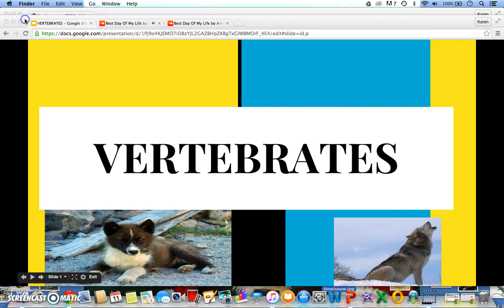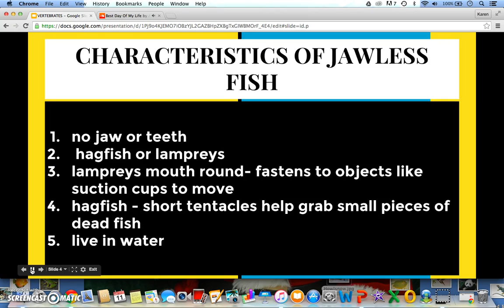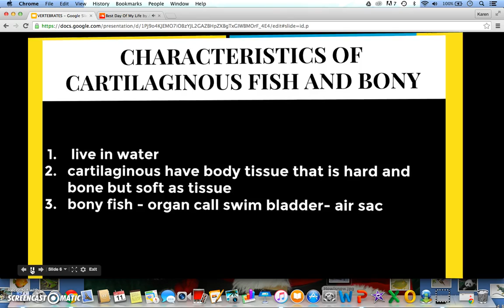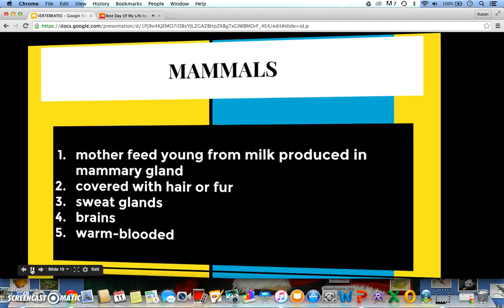Vertebrates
This is a power point on a description of vertebrates. Describing their characteristics